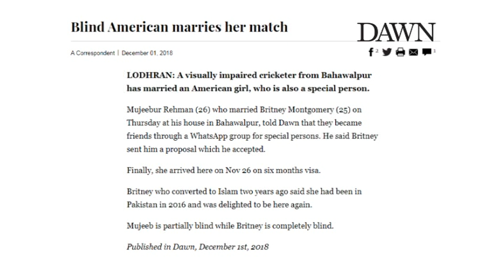My Reports from Lodhran for DAWN Newspaper.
My Reports From Lodhran for Pakiatan's Number one Newspaper DAWN.